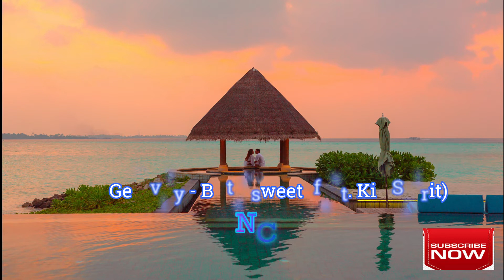Georvity - Bittersweet (feat. Kid Spirit)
video description.

(Copy & Paste)

ANNOUNCEMENT !